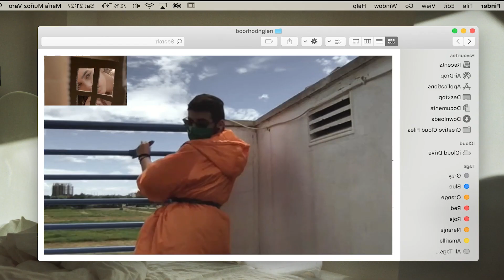Carter Bussel Breaking Me, Deepsystem Hey My Love Dopa Loka Remix, Harry Haze Smooth, Bassonan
Welcome to the Bad Ninja channel!

We created this youtube channel to publish the music of Bad Ninja, the lead artist of the channel of the same name.

We aim to publish content for car music lovers, such as: Bass House, G house, Brazilian House, Electro House, Trap Music, EDM, Bounce, and others.

Here you will find music to listen to while driving or even for other activities, the music is quality and is produced in our studios, so you can also use it to test your car audio systems.

Here you will find bass music, in some even extreme bass songs, a music suitable to feel the adrenaline while you press the accelerator pedal of the car.

The music we promote is in the languages; English, Spanish, Turkish and other foreign languages.

We are glad that you are here and we hope you have a pleasant experience.

Respectfully from Bad Ninja's team